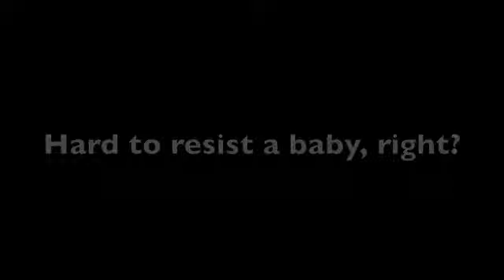Always Adopt. Never Buy.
A video and song I created to show that puppies and kittens might be cute, but the expense of buying them from a pet store goes way beyond your wallet.